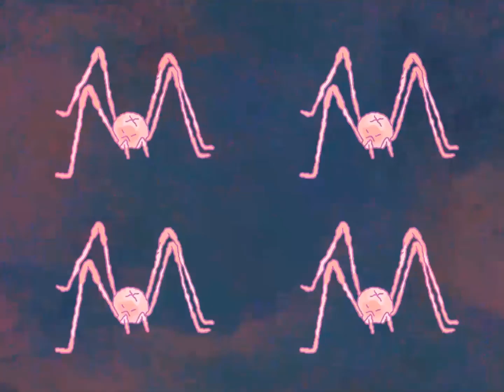Little Window - Do i scare you -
Artist: Little Window

Track: Do I Scare You

Album: Death Club 2

Written, recorded and produced by Eli Howey

Drum performances By Vania Lee, tracked by Noam Fleischmann at Epilogue Studios Toronto